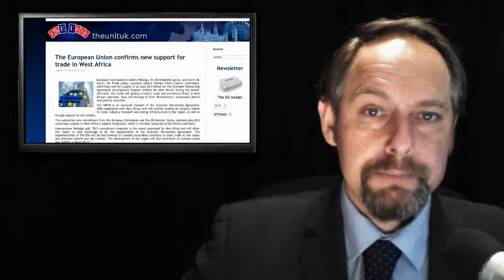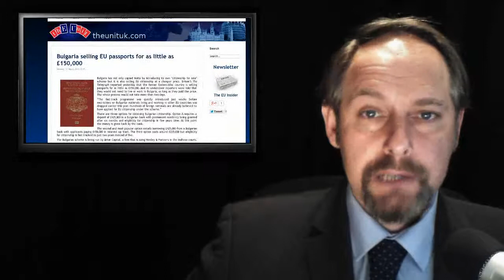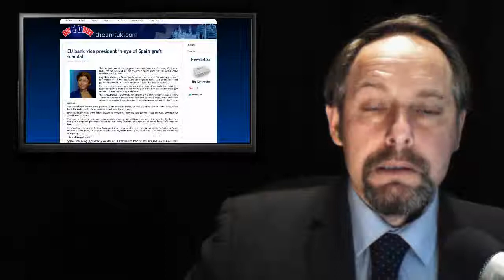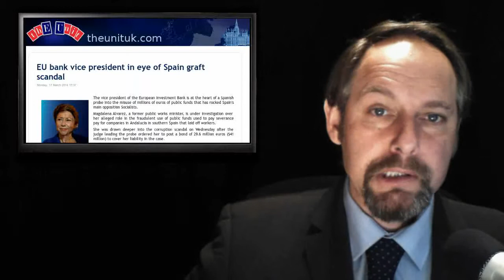ThEUnit: Alvarez Rip Off - Cheese Fight - Passports for sale - More on Africa - Scotland EU Go